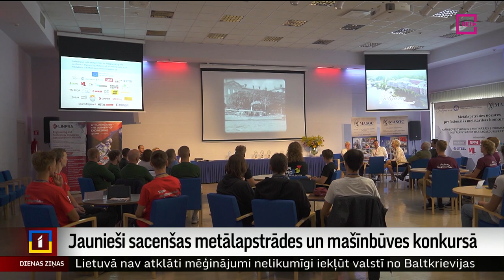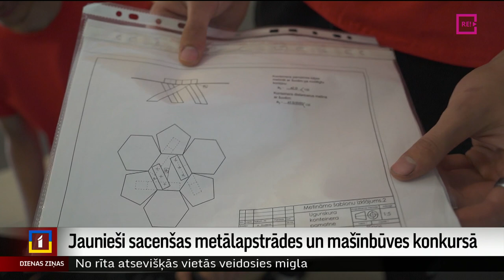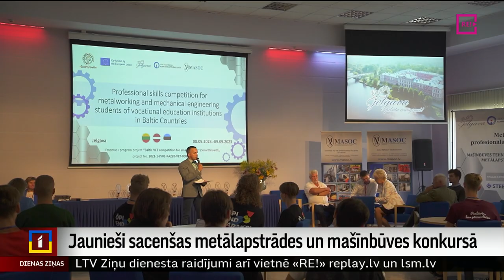Jaunieši sacenšas metālapstrādes un mašīnbūves konkursā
Šajā nedēļas nogalē Jelgavā notiek pirmais Baltijas mēroga profesionālās izglītības audzēkņu konkursa fināls, kurā labākie metālapstrādes un mašīnbūves tehniķi sacenšas, rādot savus mājasdarbus un apliecinot sevi profesionālajā jomā. Turpina Diāna Āboltiņa no Zemgales Reģionālās televīzijas.